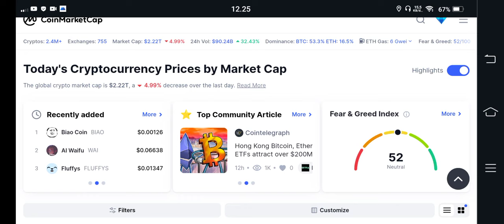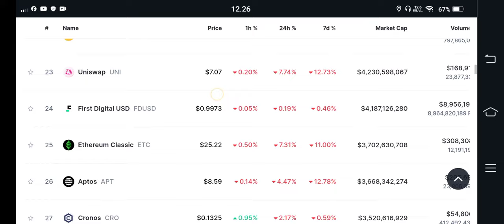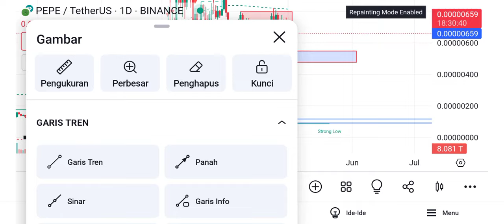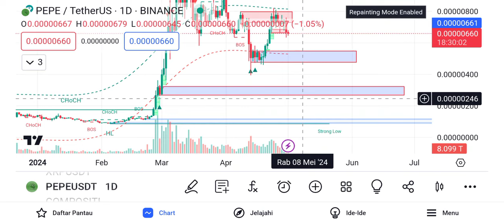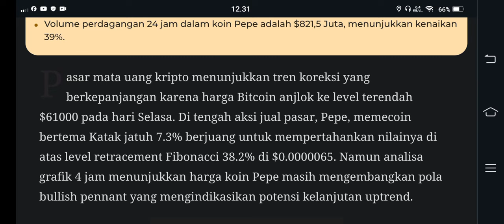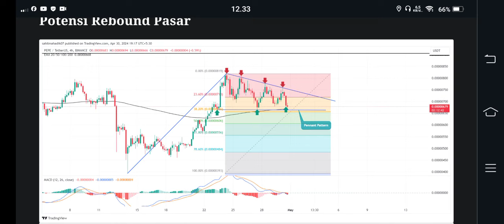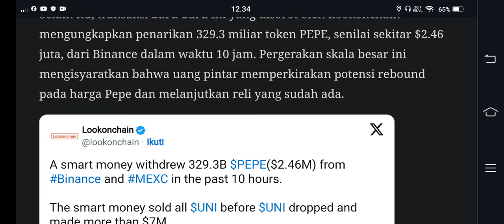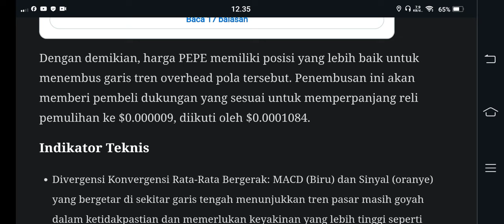MENYALA PEPE ARMY.. ‼️ MAY IS CRAZY MOMENT🚀🚀🚀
BINANCE

GATE.IO

MEXC

TOKOCRYPTO

/signup?ref=A7S3UF68

KUCOIN